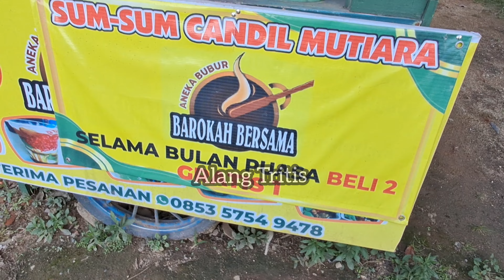Berburu Takjil // Bubur Candil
Salam Silahturahmi
Terima Kasih